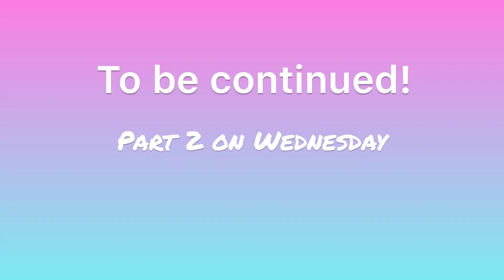Elements mini movie {part 1} | Royale High Mini Movie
This week’s theme was “Elements”
Video made by - Taeyeon 🦦(collaboration with April)
Thank you to startrunie, morgloww, softpxper, bxtterfly.liv, pink.absolute, sarah_flxwers, sqkira_, _call_meh_emma_, royale._.bee
Welcome to Seven Royale Designers!
The group is- Taeyeon, Amanda, Piper, April, Ali, Morgan, and Leah!
and the creators instagrams: call_meh_april and nxt_satiqfying__